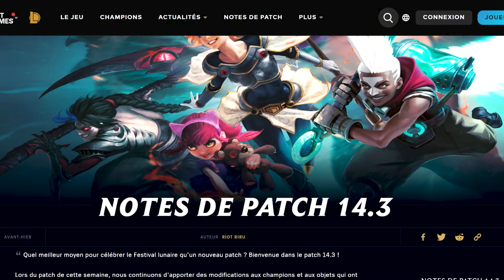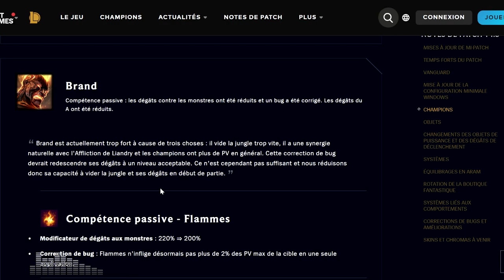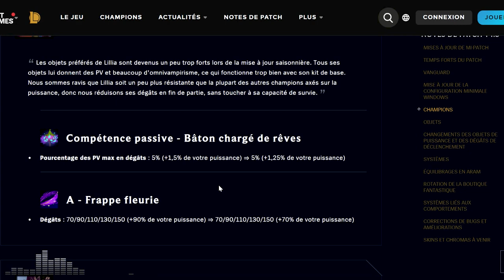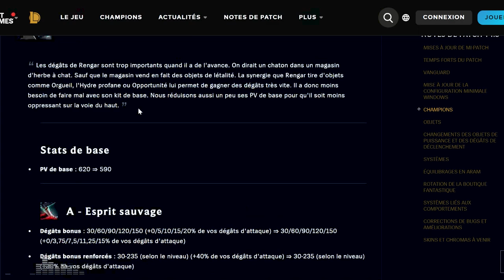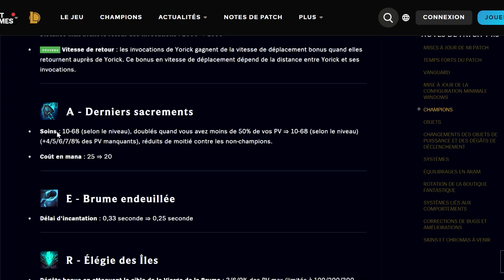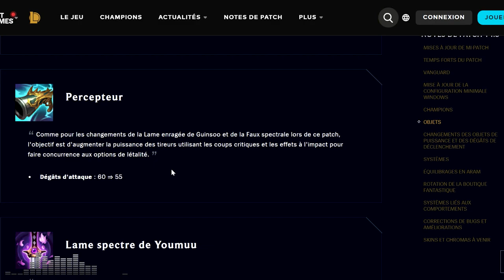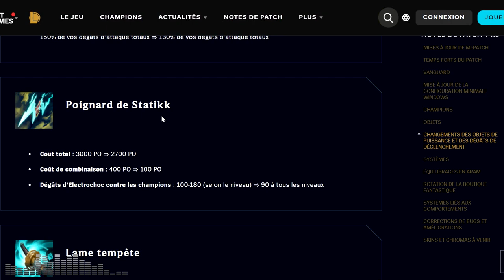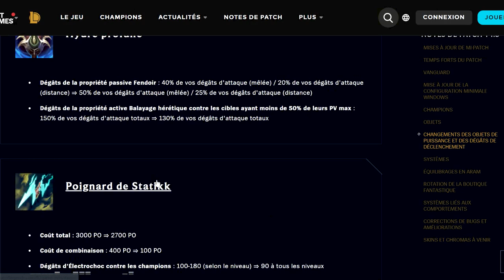PATCH 14.3 - Qui sort de la META ?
On analyse le patch 14.3 avec notamment les buffs d'Aurelion Sol (Rip), Wukong et Nidalee, les nerfs de Maokai et Karma, et une grosse diminution des dégâts instantanés des objets !

0:00 Introduction
2:20 Vanguard (encore)
2:45 Champions
54:12 Items
1:17:40 Héraut de la Faille
1:19:42 Hotfix d'Aurelion Sol
1:21:37 [ [ [ [ [ RECAP ] ] ] ] ]
1:26:37 Conclusion et Outro